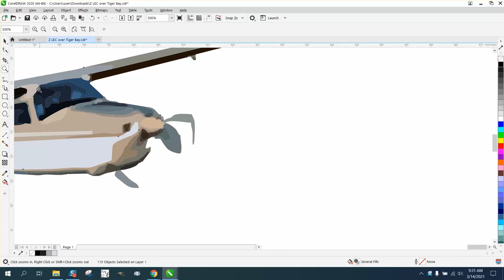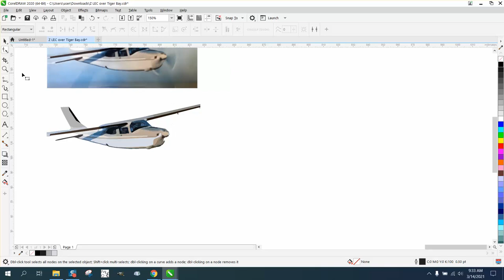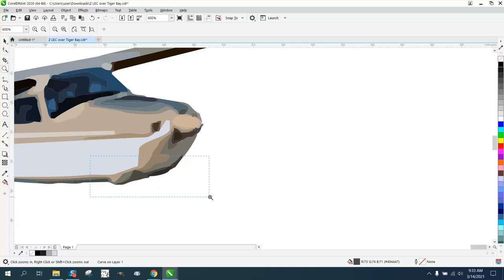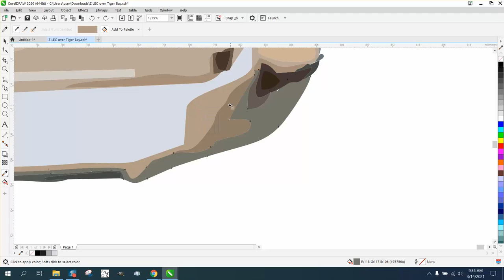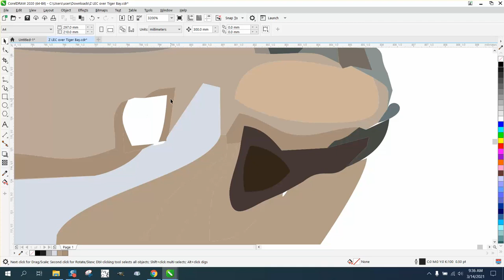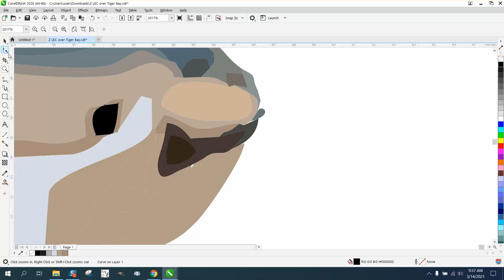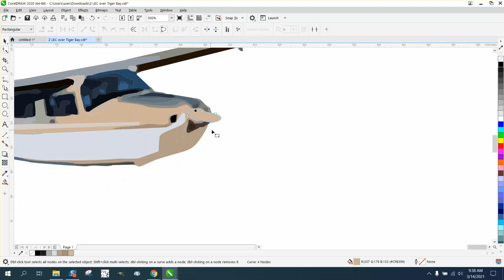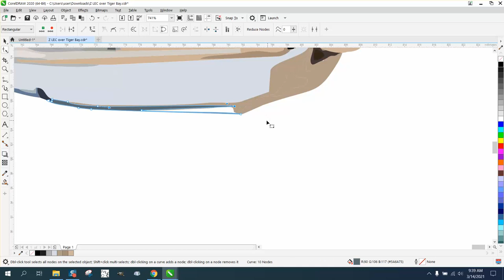Corel Draw Tips & Tricks Clean up a Color photo airplane part 2